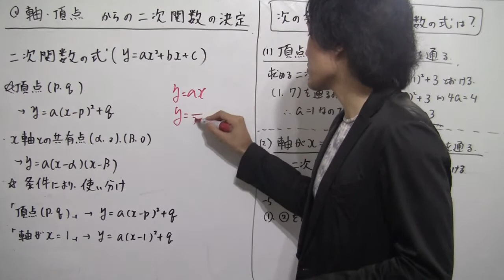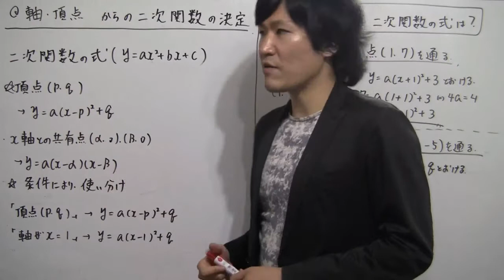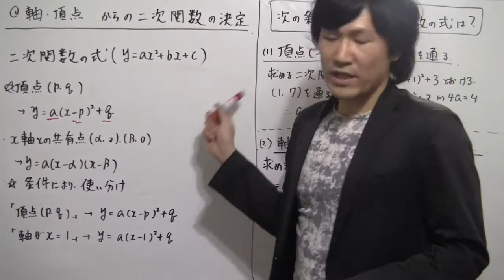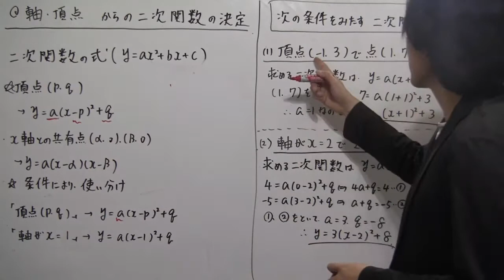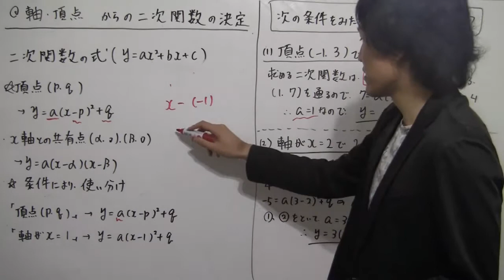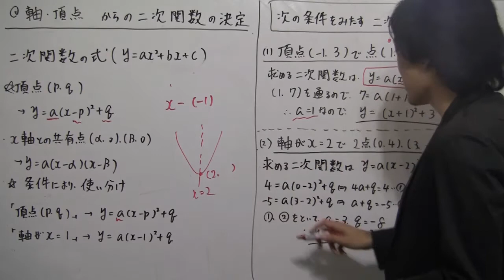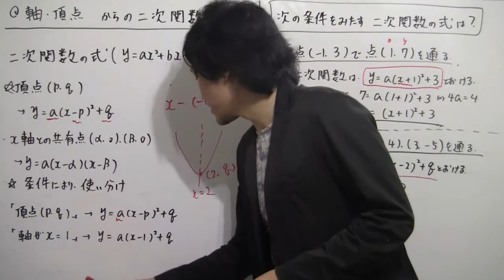軸、頂点からの二次関数の決定【高校数学Ⅰ】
＊動画内に誤りがあります。（２）の答えは、最後「＋８」ではなく、ｙ＝３(ｘ－２)^2－８ですね。ご迷惑おかけいたします。